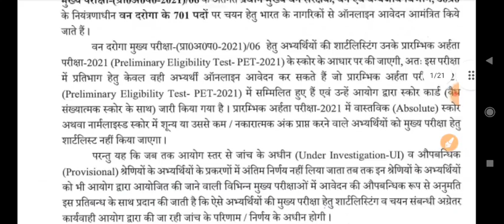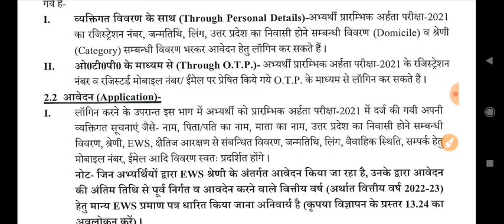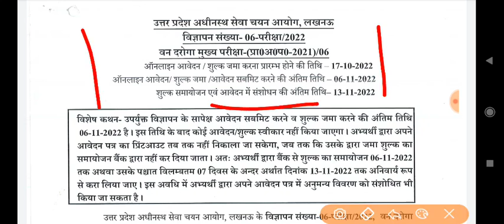upsssc van daroga vacancy, up van daroga bharti 2022,upsssc today update, upsssc today news